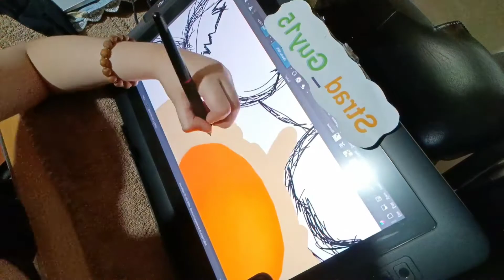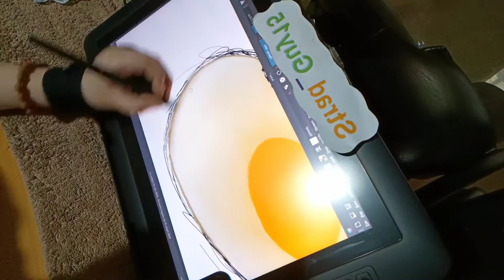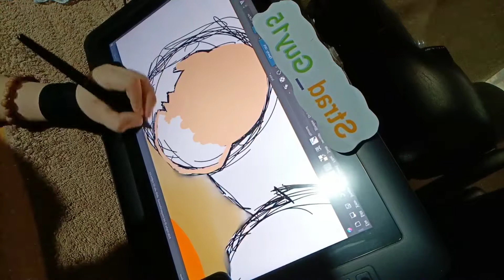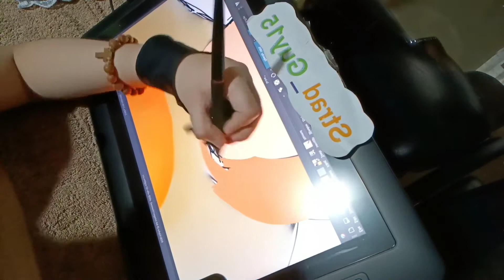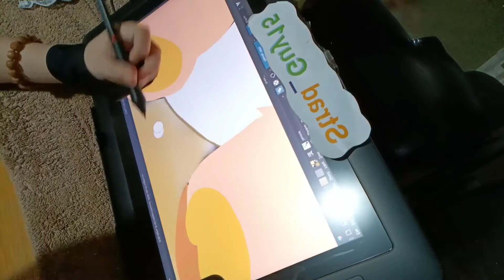REALISTIC DRAWING/THE EGG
USING DIGITAL I DREW EGG